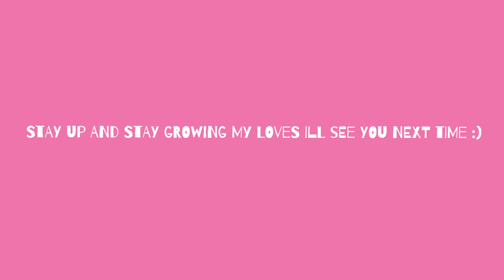Summer Weekend In My Life | Fimling Content | Friends | NEW Apartment Decor | Michelle Marie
I enjoyed these few days more than I would have thought, I filmed content for a picnic promo video, spent time with friends and family I care about.

Thank you for tapping in love and appreciate you so much see you soon kings n queens🤎

Stay Up,  Stay Growing , Stay YOU
All your goals  and everything you have been searching for in life is right around the corner your time is NOW 🥰

When is my birthday? September 10
Where do i live? Raleigh, NC
Zodiac sign? Virgo 🤎
What do i film with? The Sony ZV-1